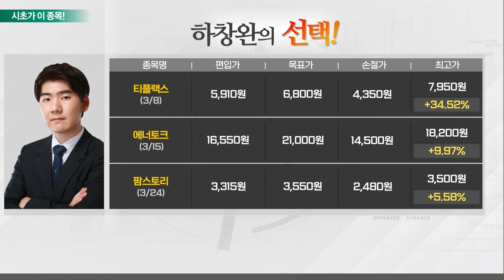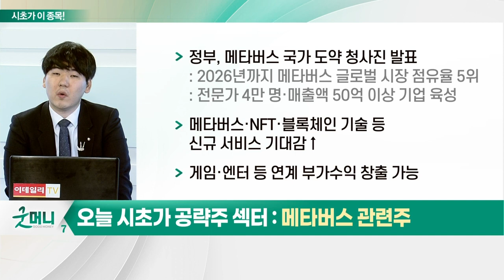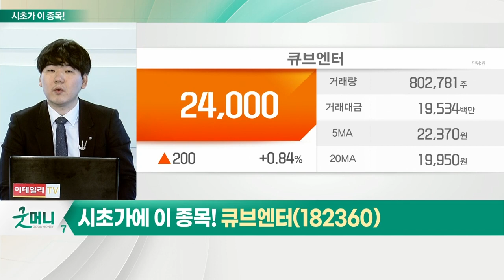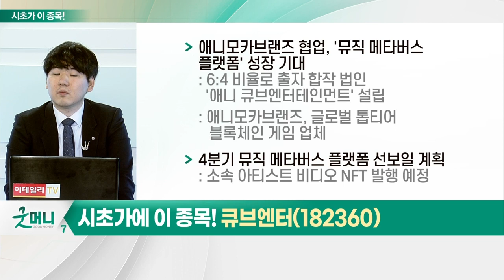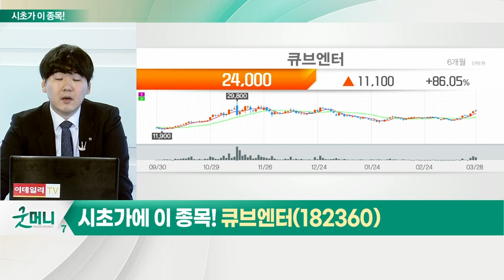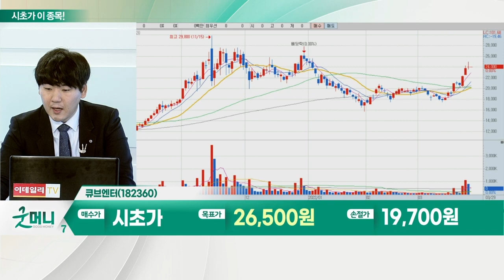큐브엔터(182360)... 메타버스 관련주_시초가에 이 종목 (20220329)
- 정부, 메타버스 국가 도약 청사진 발표
- 메타버스·NFT·블록체인 기술 등 신규 서비스 기대감↑
- 게임·엔터 등 연계 부가수익 창출 가능
- PwC, "메타버스 시장 2030년 1,850조 까지 확대 기대
- 소비 주도 세대, 메타버스 플랫폼 활용도 높아
- 롯데·신세계 등 메타버스 신사업 확대 흐름

- 종합 엔터테인먼트 기업
- 리오프닝 효과, 주요 아티스트 활동 기대감
- 애니모카브랜즈 협업, '뮤직 메타버스 플랫폼' 성장 기대
- 4분기 뮤직 메타버스 플랫폼 선보일 계획